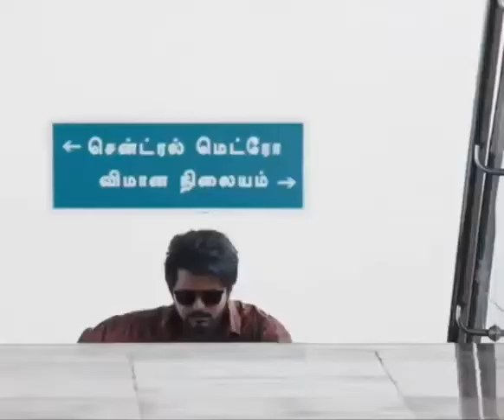train love 💖### Vijay and rashmika#love status...